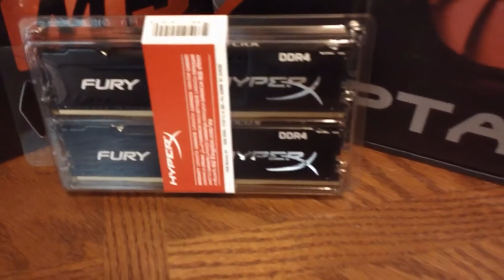FALL 2016 - MONSTER STREAMING PC - VLOG/UNBOXED - DONT_U_MISS - COASTAL GAMING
follow coastal gaming here!